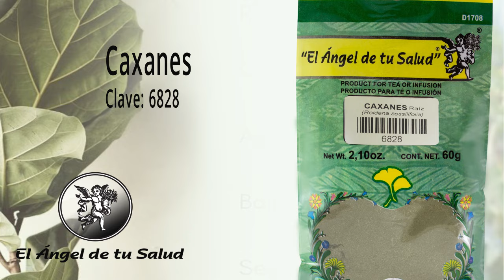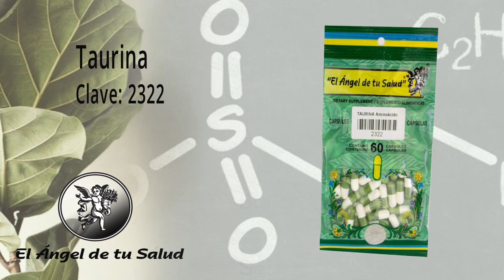FÓRMULA HERBOLARIA PARA LA OSTEOMALACIA